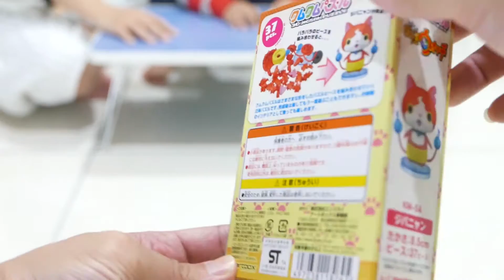【玩具開箱】妖怪手錶 - 吉胖喵立體拼圖 + 妖怪體操(初階版) /Yo-kai Watch Dimensional puzzle / 妖怪ウォッチ - 立体パズル 《Robin軍團》#40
Robin第一次跳妖怪體操,怎麼港覺怪怪der.呵呵.

字幕協助:
字幕協助編輯工作,經過我們審核通過後,我們有份精
美小禮品送給您並且也會在下列網址公開您的協助
製作大名,已表示我們的感激.

日本食玩系列/Japan Candy toys series/
日本のしょくがん シリーズ

出奇蛋、驚喜蛋、驚奇蛋/Zaini series
Chocolate Eggs/チョコレートエッグ

夾娃娃/ Crane Game Claw Machine
/UFOキャッチャー